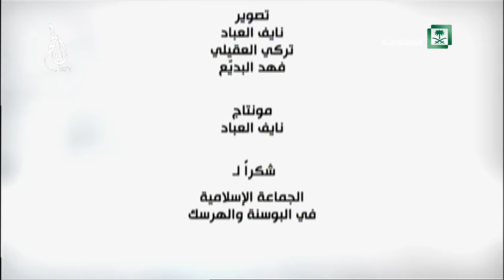برنامج رحلة العمر البوسنة الجزء الاول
التاريخ 1437/12/08 هـــ    تقديم . رائد المطيري